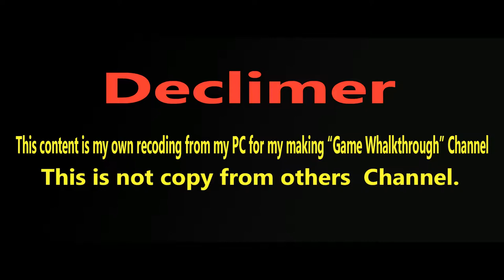Assassin's Creed IV Black Flag - Story Walkthrough - Part 23 Unmanned [No Commentary]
About Game:-
Developer: Ubisoft Montreal
Release: October 29, 2013
Genre: Action,Adventure,Stealth
Platforms: PlayStation 3, Xbox 360, Windows PC, MAC OSX
 Publisher: Ubisoft

Assassin's Creed IV: Black Flag is an action-adventure video game developed by Ubisoft Montreal and published by Ubisoft. It is the sixth major installment in the Assassin's Creed series. Its historical timeframe precedes that of Assassin's Creed III (2012), though its modern-day sequences succeed III's own. Black Flag was first released for PlayStation 3, Xbox 360, and Wii U in October 2013 and a month later for PlayStation 4, Xbox One, and Microsoft Windows.